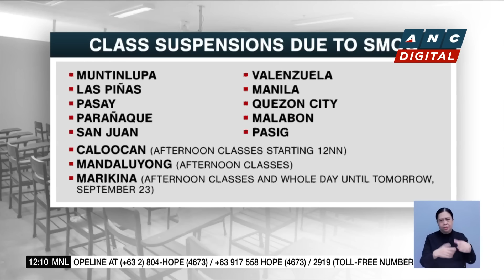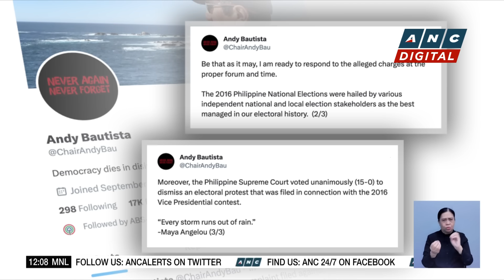PHIVOLCS: Metro manila smog not related to Taal Volcano | ANC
Dateline Philippines: The smog from Taal Volcano in Batangas has reached parts of Metro Manila forcing class suspensions.